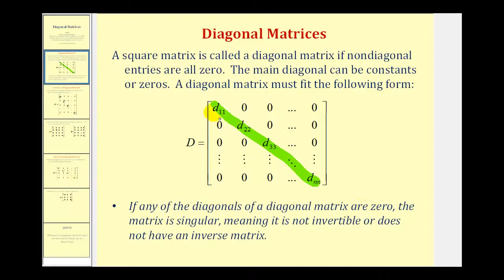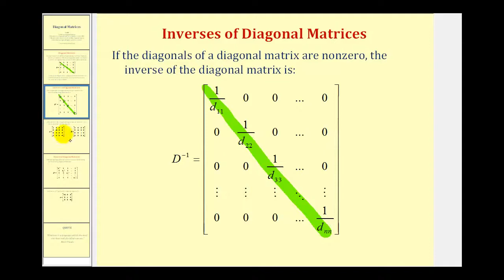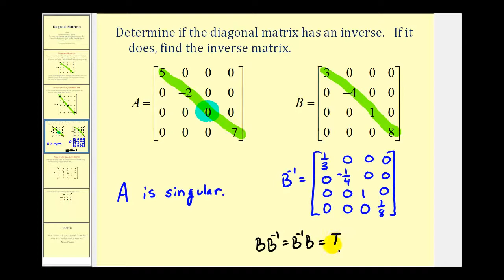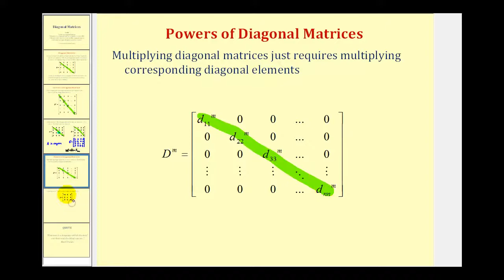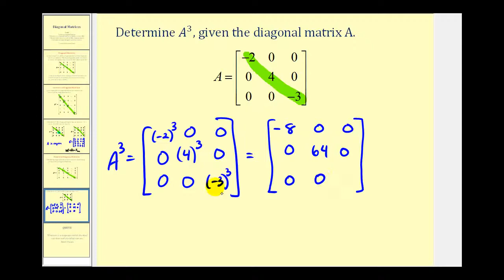Matrices Diagonales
Este video define una matriz diagonal y luego explica cómo determinar la inversa de una matriz diagonal (si es posible) y cómo elevar una matriz diagonal a una potencia. Sitio: mathispower4u.com Blog: mathispower4u.wordpress.com